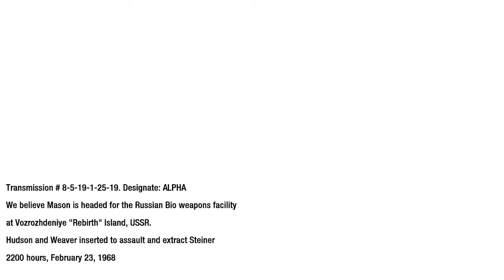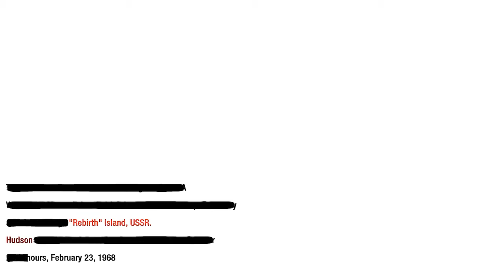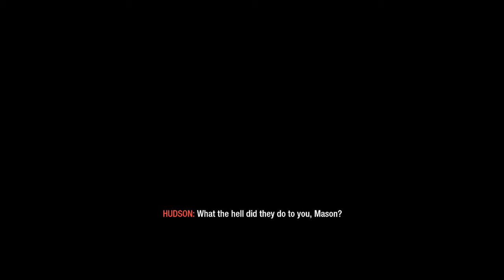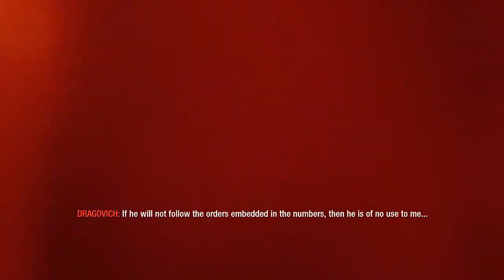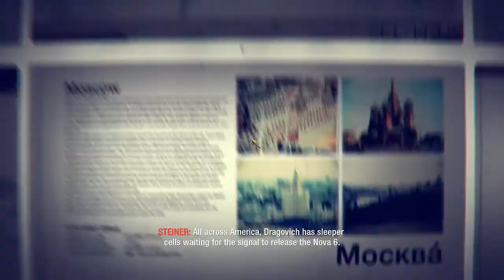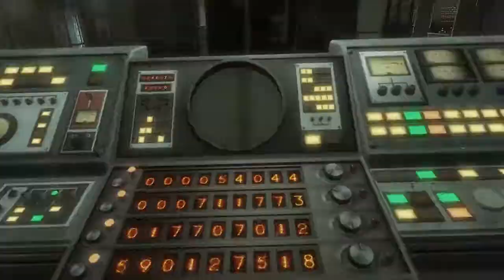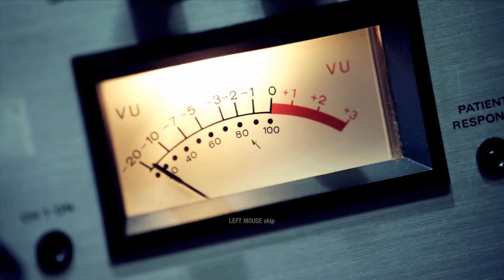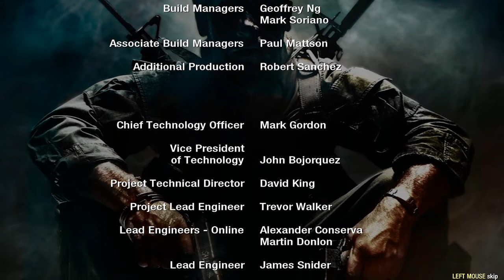Call of Duty Black Ops Ending Gameplay Walkthrough Indonesia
Ternyata selama ini Otaknya Mason itu udh kenak cuci sama dragovic
Terntaya Reznov ...

Oke teman-teman langsung di nonton aj yaw, Enjoy the video